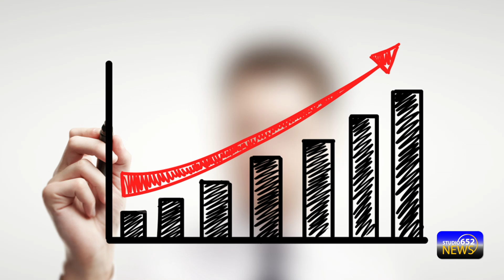Lana Wachowski Women's History Month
Studio 652 News is celebrating Women's History Month by featuring influential women filmmakers.

Produced and edited by Gahr High School TV Broadcasting student Nathan Romero, this episode features Lana Wachowski.

Alibi Music Library

Some Light
Oriol Novella (SGAE) 100% / Alibi Generator (ASCAP)